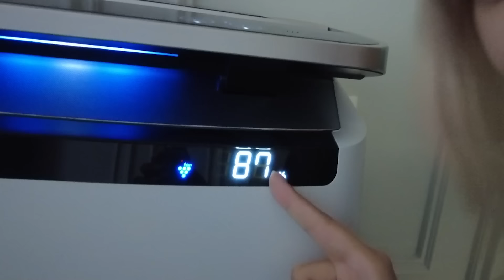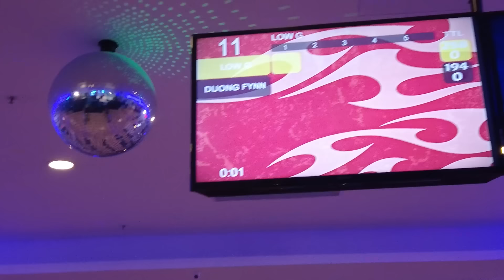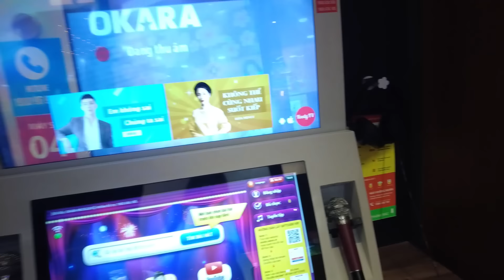VLOG #39: 6H LÀM BẠN THÂN | duongfynn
nhân dịp Valentine sắp đến gần, tặng các bạn 1 chiếc vlog nhập vai thành bạn thân kkkk nhma anh Long thì nhập vai quá xong ko thoát ra được mng ơiii ét ô ét =)))) btw chúc mng ngày 14/02 đầy tình iu nháaa hehe